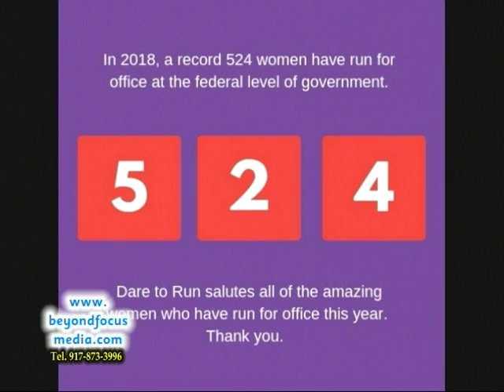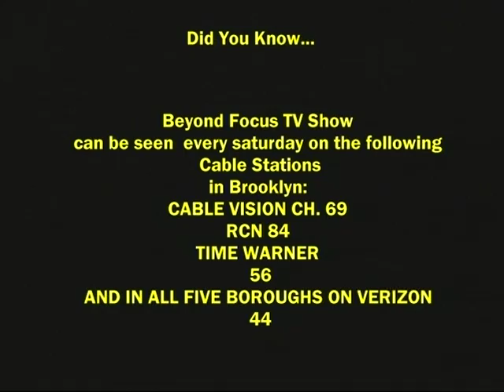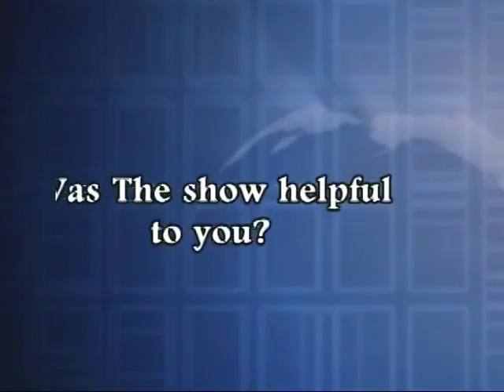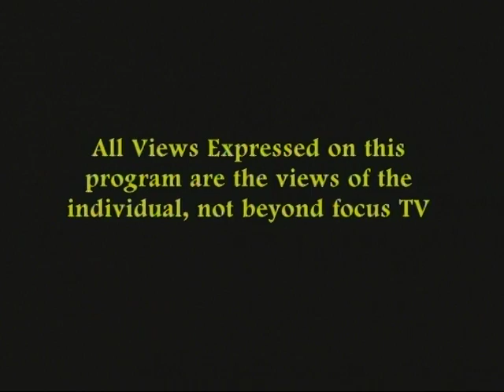(Part Two) Rachelle Suissa, Founder/President of Dare To Run, Inc. on Beyond Focus TV Show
Dare to Run is a new nonpartisan organization whose mission is to educate and empower women with the skills necessary to run for public office at the local, state and national level of government. We offer female college graduates the chance to participate in a two-year certificate program in pursuit of a career path in public service. Dare to Run gives women the opportunity to be a voice for their communities by committing to run campaigns in search of elected office within two years of graduation from the program. Dare to Run’s mission is to provide women with the skills they need to be successful during the campaign and throughout their term in office by: Teaching women the history of women’s public participation in the United States since its inception Coaching women to use their voices to effect public policy change and champion issues of importance to their communities Instilling the fundamentals of successful campaign management, with an emphasis on successful fundraising strategies for women candidates Cultivating a new generation of female public servants who value their constituents and use their tenure in office to serve the needs of their community as best they can.
SOURCE: DARE TO RUN, INC.